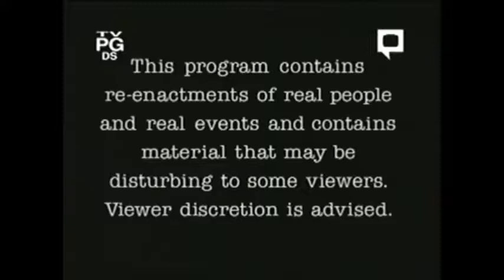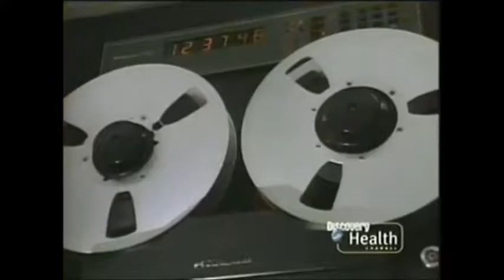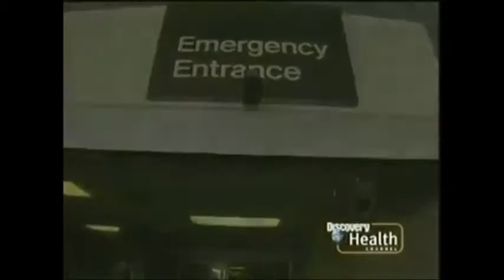Rescue 911 - 911 spider bite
A woman suffers an allergic reaction to a bite from a black widow spider in Las Vegas, Nevada on June 2, 1990